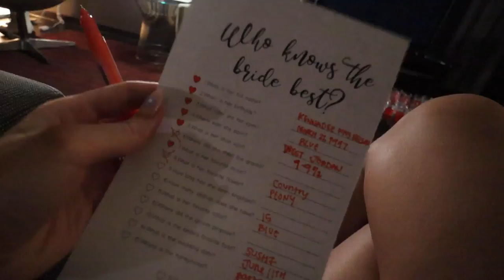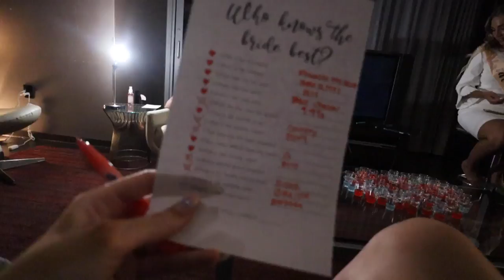BACHELORETTE SURPRISE!! LAST NiGHT as a NELSON PARTY!!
KennaDeeKay KennaDeeandChase THE NIGHT BEFORE HER WEDDING, THE NELSON SISTERS AND FRIENDS SURPRISE KENNADEE WITH A BACHELORETTE PARTY IN A VEGAS HIGH RISE HOTEL SUITE!! WHAT DID CHASE HAVE TO SAY?!

MOM- Tiffany
DAD- Benji
OUR KIDS: